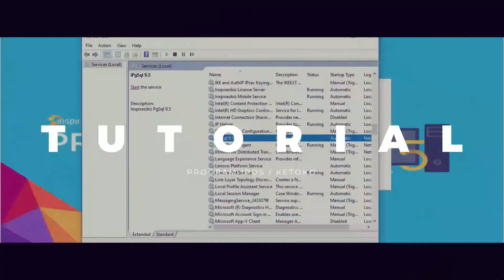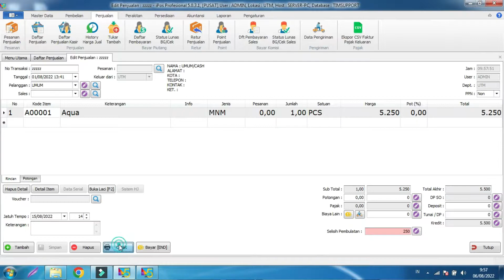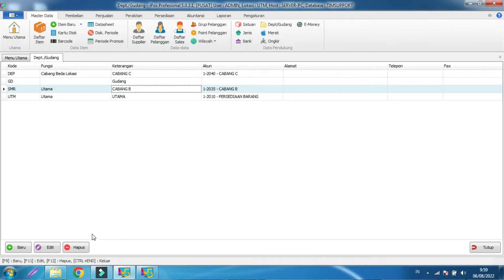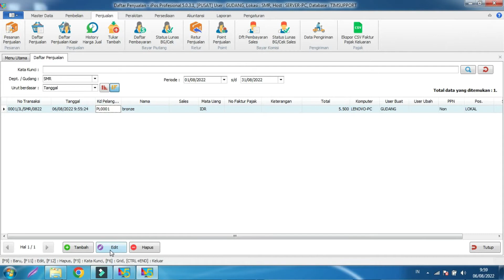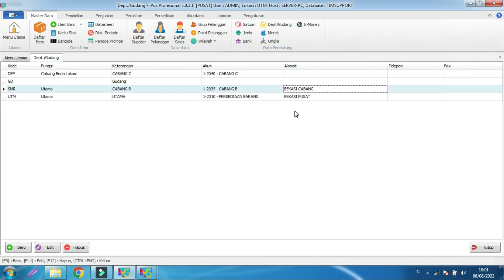SETTING ALAMAT SESUAI GUDANG CABANG - STUDI KASUS #11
Pada video studi kasus kali ini kami akan membahas tentang bagaimana caranya setting alamat sesuai gudang cabang.

yuk simak videonya sampai habis ya